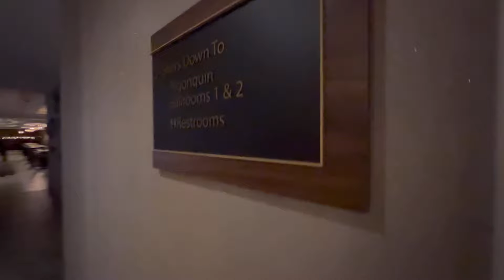Part-1 Manga Hotel Staff party |Holiday staff party ,Crowne plaza Toronto airport 5Jan2024|vlog-266